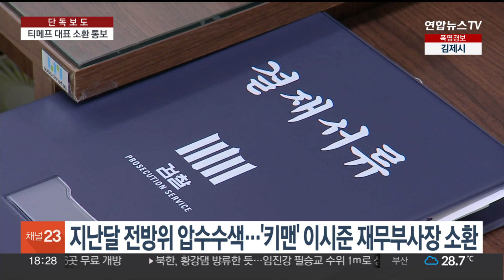[단독] 티메프 대표 다음 주 검찰 소환…본격 수사 신호탄 / 연합뉴스TV (YonhapnewsTV)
[단독] 티메프 대표 다음 주 검찰 소환…본격 수사 신호탄

[앵커]

티몬과 위메프의 대규모 미정산 사태를 수사 중인 검찰이 류광진 티몬 대표와 류화현 위메프 대표를 다음 주 불러 조사할 것으로 전해졌습니다.

법원의 회생 개시 결정이 난 만큼 검찰 수사에 속도가 붙을 것으로 보입니다.

[기자]

검찰이 류광진 티몬 대표와 류화현 위메프 대표에게 추석 연휴 직후인 오는 19일 소환 조사를 통보했습니다.

미정산 사태 관련해 두 대표가 포렌식 참관이 아닌 검찰 조사를 받는 건 이번이 처음입니다.

검찰은 지난달 구영배 큐텐 대표 자택 등 전방위 압수수색을 벌인 데 이어, 이시준 큐텐테크 재무부 사장을 비롯해 티메프와 큐텐 직원들을 상대로도 참고인 조사를 벌여왔습니다.

압수물 포렌식과 재무 담당 직원 진술을 토대로, 대금 보관과 정산 주기, 결제라인 등 전체적인 자금 흐름 구조를 파악한 것으로 전해졌습니다.

검찰은 두 대표를 상대로 각종 상품권을 할인가 판매한 뒤 그 돈으로 다른 판매 대금을 정산하는, 소위 '돌려막기식' 영업을 이어온 건 아닌지 집중 추궁할 것으로 보입니다.

정산금을 줄 수 없는 상태를 언제부터 인지했고, 알고 난 뒤에도 판매 행위를 계속했냐는 겁니다.

티메프는 정산 지연 사태가 터지기 직전에 해피머니 등 상품권을 최대 10% 할인율로 싸게 팔아치웠는데, 급한 대로 자금을 확보하려 한 것으로 검찰은 의심하고 있습니다.

검찰은 자회사 '위시' 인수에 티몬·위메프 자금이 쓰이는 등 '그룹 부풀리기' 과정에서 두 대표가 얼마나 관여했는지도 따질 계획입니다.

티몬과 위메프의 대표에 대한 검찰 조사 이후에는 재무 컨트롤타워이자 키맨인 이시준 부사장과 구영배 대표의 소환이 이어질 것으로 보입니다.

[영상취재기자 : 박태범]